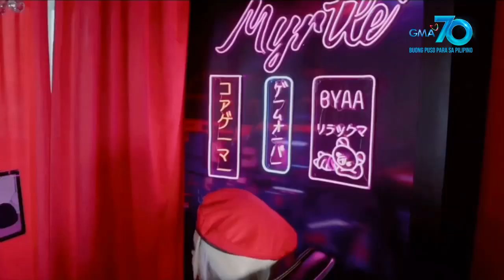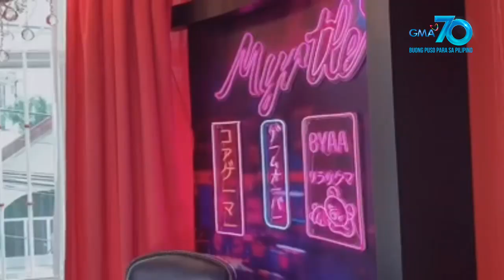Mars Pa More: Myrtle Sarrosa gives an exclusive tour in her Rilakkuma-filled bedroom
Aired (October 6, 2020): Get ready to feel relaxed just like Rilakkuma as we hangout in Kapuso star Myrtle Sarrosa’s lavish and cozy bedroom exclusively on ‘Mars Pa More!’